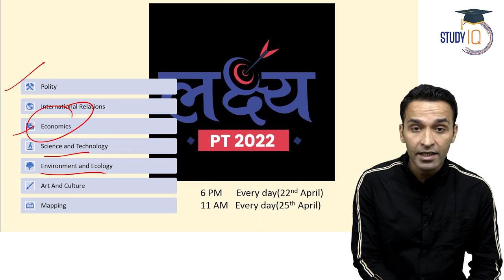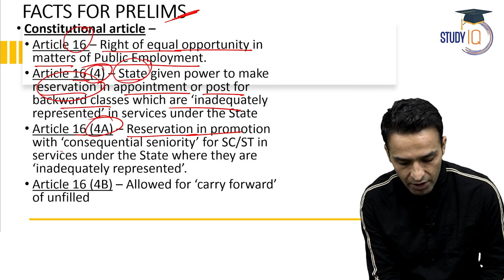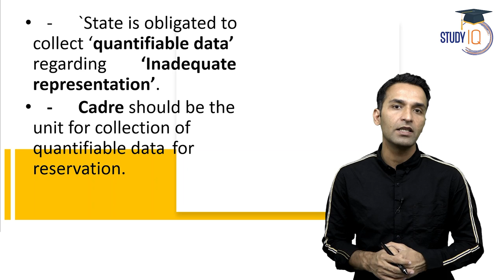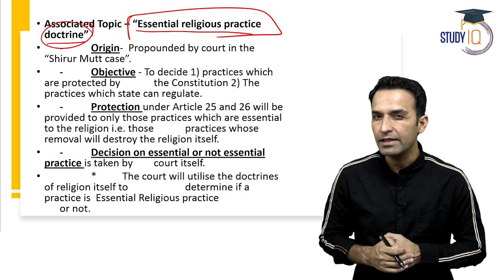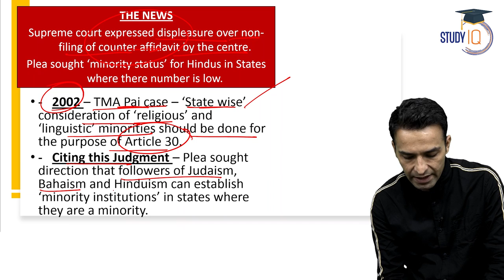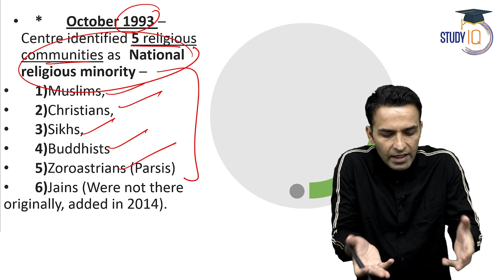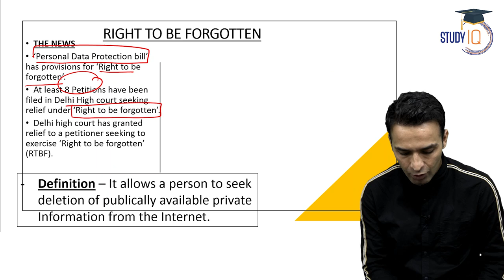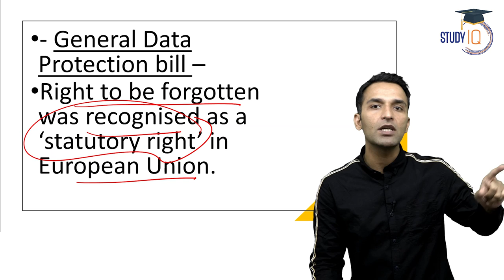Polity Lecture - 2 I Lakshya UPSC PT 2022 | Complete one year current affairs UPSC CSE Prelims 2022